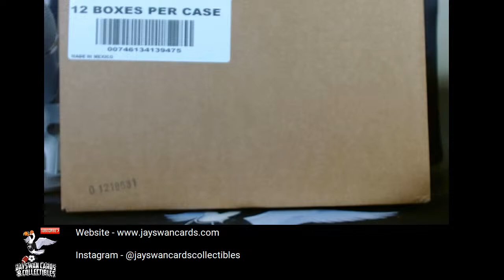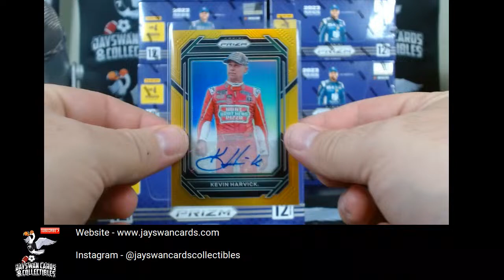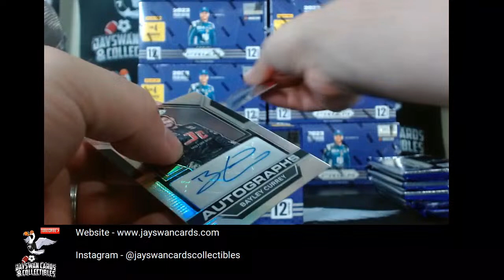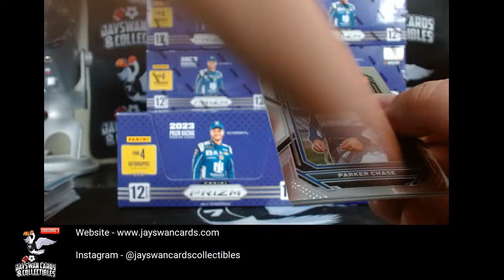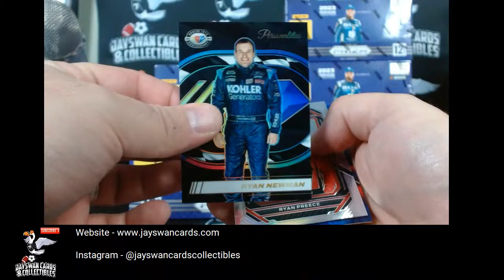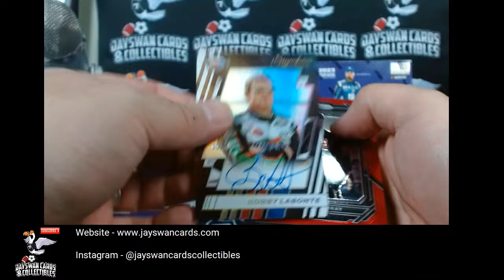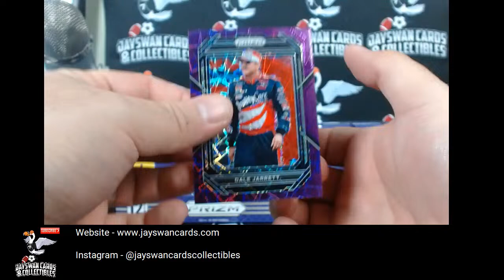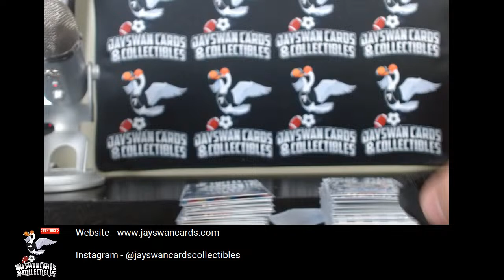JaySwan Cards 2023 Panini Prizm Racing Case Break - 3/12/24